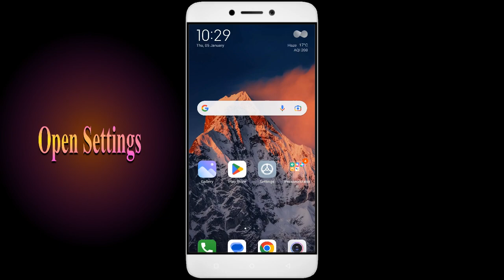How To Fix Unfortunately, Kick The Buddy App has stopped | Keeps Crashing Problem in Android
How To Fix Unfortunately, Kick The Buddy App has stopped | Keeps Crashing Problem in Android | Not Open

In this video, I'm going to show you how to fix Kick The Buddy apps not working. If you're having trouble with your Kick The Buddy app, then this video is for you!

Kick The Buddy is a sport that's growing in Kick The Buddy all over the world, and with that comes the need for Kick The Buddy apps. Whether you're in a Kick The Buddy or just interested in the sport, this video will show you how to fix your Kick The Buddy apps so you can play!

Fix Kick The Buddy not open problem,
How to fix Kick The Buddy all problems solve,
How to fix Kick The Buddy not working problem in android phone,
How to fix Kick The Buddy app not open problem in android phone,
Fix Kick The Buddy not working in android,
Kick The Buddy all problems solve,
Kick The Buddy not responding,
How to fix Kick The Buddy keeps stopping error in android mobile,
Kick The Buddy app not working problem,
Fix Kick The Buddy not loading,
Fix Kick The Buddy login error,
Kick The Buddy Black Screen Error,
Fix Kick The Buddy not open problem android mobile,
Fix Kick The Buddy not working problem,
Black Screen Sleep,
Kick The Buddy black screen error fix
Kick The Buddy Error Black Screen
How to fix Kick The Buddy random crashing
How to Fix Kick The Buddy App Black Screen Error Problem Solve in Android & Ios
How to Fix Kick The Buddy App Loading Problem in Android
How to Fix Kick The Buddy App Loading Problem in IOS
How to Fix Something Went Wrong and the Service Failed to Start Error in Kick The Buddy App.
How To Fix Unfortunately Kick The Buddy App Has Stopped Error Problem in Android Phone.
How to Fix Solve Kick The Buddy App Not Working | Not Opening | Not Open | Loading Solve Problem in Android & Ios
Kick The Buddy not working,
why Kick The Buddy is not working in my phone,
Kick The Buddy game not starting,
Kick The Buddy not starting,
Kick The Buddy failed to load server list,

1. How to Create Auto Filter Search in Excel

2. Combine multiple columns into one cell with header information in Excel

3. How to merge data from two different columns in Excel

4  How to create user defined or dynamic filter in excel

5. Searchable Drop Down List in Excel without using VBA

6. How to Create Scroll Bar in Excel

7.How To Create Visitor Gate Pass Entry Register in Excel

8.how to create user defined or dynamic filter in excel.

9. How to use Flash Fill in Excel

10.  How to Convert data table into Picture format in Excel

11. How to highlight cell data without using any function in excel